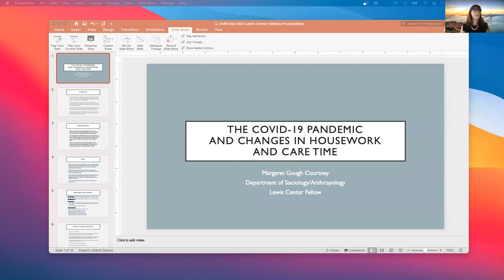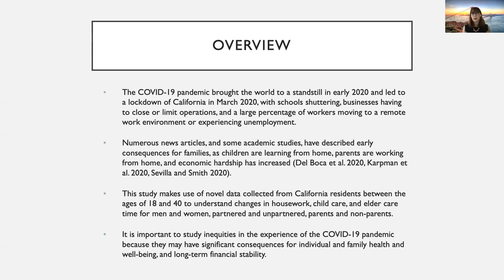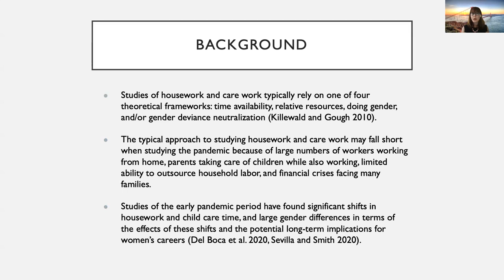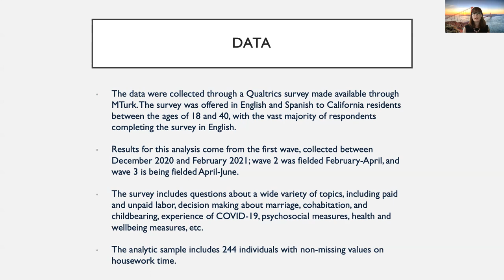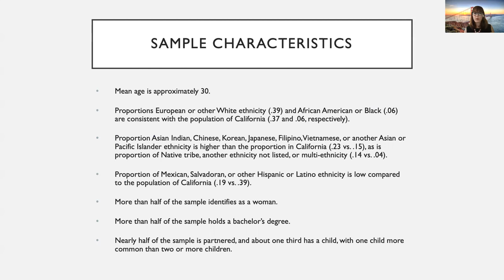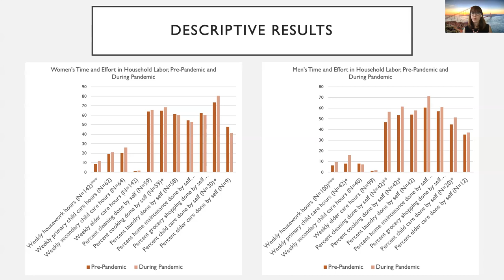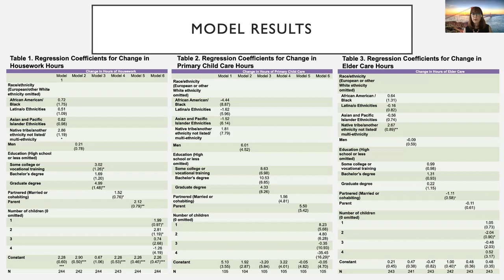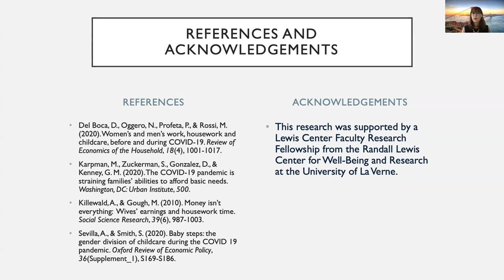Margaret Gough Courtney's Faculty Research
The COVID-19 Pandemic and Changes in Housework and Care Time by Margaret Gough Courtney, Department of Sociology/Anthropology